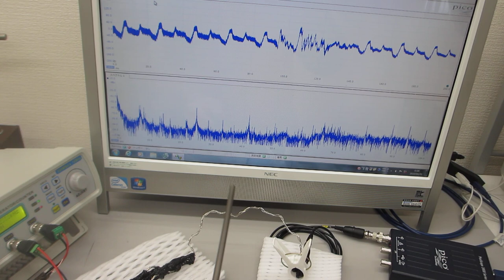各種材質の線材（ステンレス、銅、樹脂・・・）を利用した超音波実験